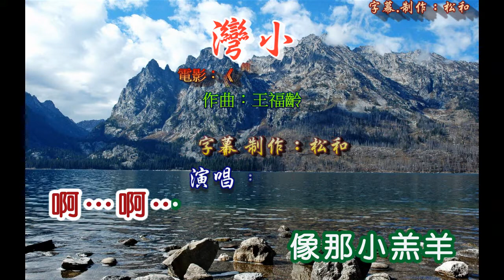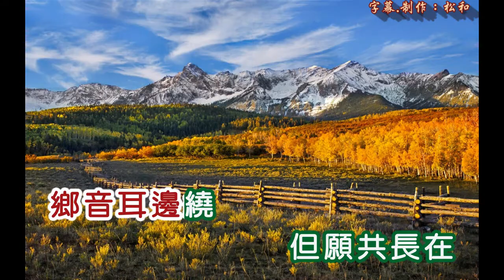凌雲 ~ 台灣小曲